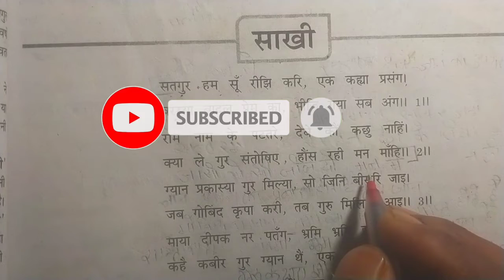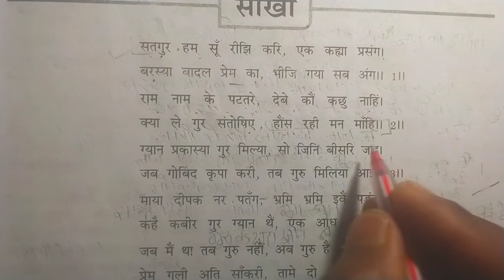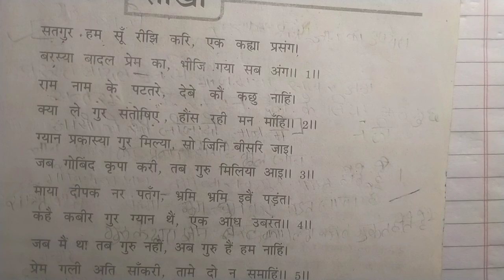साखी,कक्षा 9(कबीरदास)/Sakhi Kabirdas/Sandarbh Sahit Vyakhya/Up Board Hindi/Kabirdas Sakhi Class 9th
sakhi Kabirdas, Kabirdas ki sakhi, Kabirdas ki sakhiya, Kabirdas Sakhi, Kabirdas ki sakhi class 9 Vyakhya Kabirdas ki sakhiya class 9, Sakshi Kabirdas class 9, Sakshi Kabirdas class 9 Vyakhya, Kabirdas ki sakhi class 9,
साखी कबीरदास, कबीरदास साखी कक्षा 9
कबीरदास की साखियां कक्षा 9
कबीरदास की साखी कक्षा 9 पाठ 1
कबीरदास की साखी की व्याख्या
साखी कबीरदास सन्दर्भ सहित व्याख्या
साखी कबीरदास सन्दर्भ व्याख्या एवं काव्य-सौन्दर्य
कबीरदास की साखी कक्षा 9
कबीरदास साखी कक्षा 9 सन्दर्भ व्याख्या एवं काव्य-सौन्दर्य
साखी कबीरदास
कबीरदास जी की साखी

कक्षा-9 हिन्दी पद्य(सन्दर्भ, व्याख्या एवं काव्य-सौन्दर्य)

कक्षा-10 हिन्दी पद्य (सन्दर्भ व्याख्या एवं काव्य-सौन्दर्य)